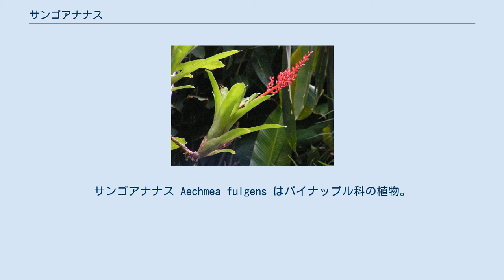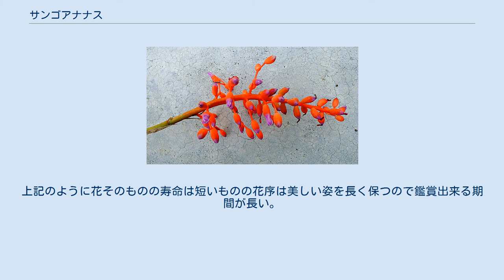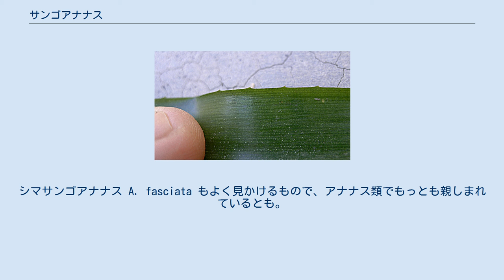サンゴアナナス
サンゴアナナス Aechmea fulgens はパイナップル科の植物。
花序と丸い子房が真っ赤になって珊瑚玉のようなのでこの名がある。
 多年生の着生植物。
葉は剣状だが先端は丸い。
葉は10数枚がロゼット状につき、四方に広がって伸び、長さ35-45cm、幅6-7cmになり、葉質は革質で縁はゆるく波打ち、また細かな棘状の突起が並ぶ。
表面は光沢のある暗緑色を呈し、灰緑色の横縞がある。
また表裏共に白い粉を吹いたようになっている。
 花は葉の中心より出た花序につく。
花序は高さ20cmほど、円錐花序に多数の花をつける。
花数は80-100個にもなる。
花には丸く膨らんだ子房と萼片があり、そのいずれもが真っ赤に染まる。
花弁はその先端にあり青紫で美しい。
ただし花弁は開かずに3日ばかりで枯死する。
しかし子房と萼片はそのままの鮮やかな色を3ヶ月にもわたって維持する。
 和名はこの花序と子房が珊瑚玉のように見えることに依る。
園芸方面では学名仮名読みのエクメア、あるいはエクメア・フルゲンスも用いられる。
 原産地はブラジル。
樹上や岩の上に根で着生する。
 本属は約200種がメキシコからアルゼンチンに分布する。
 種内変異としては以下の変種が知られる。
日本には昭和初年に入った。
上記のように花そのものの寿命は短いものの花序は美しい姿を長く保つので鑑賞出来る期間が長い。
変種も同様に鑑賞される。
葉裏が美しい。
 同属には他にも観賞用に栽培される種は幾つかある。
シマサンゴアナナス A. fasciata もよく見かけるもので、アナナス類でもっとも親しまれているとも。
ただし花序は短く纏まり、苞がよく発達するので見た目はかなり異なる。
 ^ 以下、主として浅山他(1977),p.164・ただし変種の記載のため一部を選択 ^ 園芸植物大事典1(1994),p.327 ^ フィルコックス(1997),p.217 ^ 園芸植物大事典1(1994),p.327 ^ フィルコックス(1997),p.217 ^ 浅山他(1977),p.164 ^ 浅山他(1977),p.164 ^ 本田他(1984),p.544 ^ 浅山他(1977),p.164